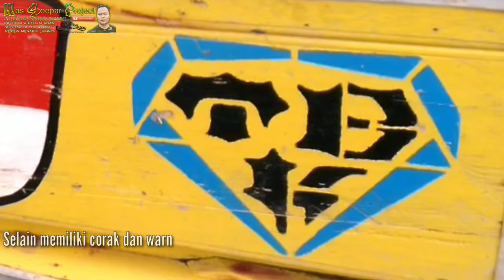Speedboat Lidah Khas Mesuji Tuba | Speedboat Lidah Mesin Yamaha 40 PK Palembangan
Halo gaes ketemu lagi bareng mas soepar project
di video kali ini gue mau sedikit berbagi informasi tentang kendaraan andalan atau kendaraan Favorite masyarakat pesisir laut lampung dan palembang

Kendaraan Speedboat lidah adalah kendaraan yang banyak dipakai oleh masyarakat pesisir perairan Lampung dan palembang ya gaes, terutama di daerah pedesaan yang memiliki sungai dan laut jadi cocok banget untuk Speedboat Lidah Khas Mesuji Tuba | Speedboat Lidah Mesin Yamaha 40 PK Palembangan

Speedboat lidah ini berbodi kayu dan kebanyakan bermesin yamaha 40 PK gaes, hisa dipasang mesin lebih sari 40 PK, misalnya mesin yamaha 115 PK
ada yang pernah lihat lebih dari iyu, tolong cerita di kolom komentar ya gaes

apa aja sih yang ada di Speedboat lidah ini, yuk buruan disimak videonya
semoga bisa bermanfaat buat temen-temen yang mau coba atau mau memiliki alat transportasi air yang satu ini gaes..

mohon maaf kalo ada salah pengucapan, informasi ataupun penyajian video ya gaes..

sampai ketemu lagi di video mas soepar project selanjutnya
salam persahabatan dan persaudaraan

Review Speedboat Lidah Mesuji Lampung | Transportasi Andalan Masyarakat Pesisir